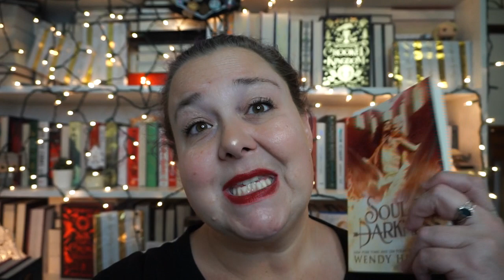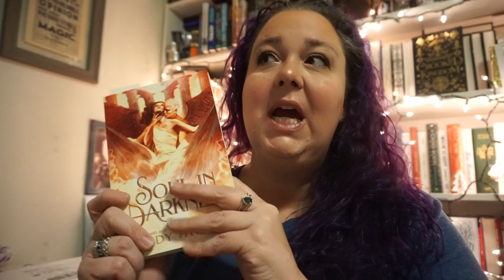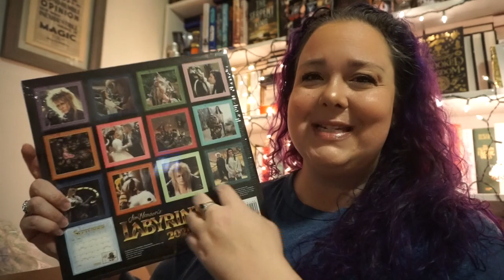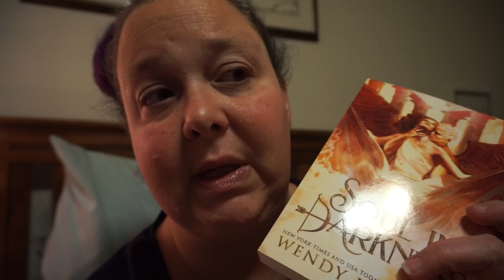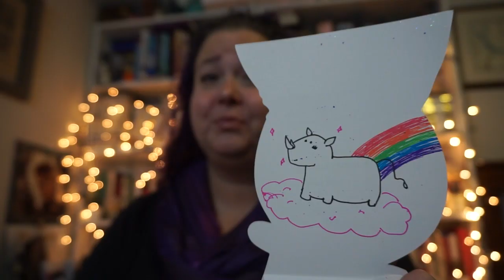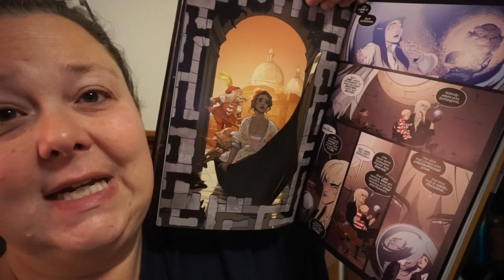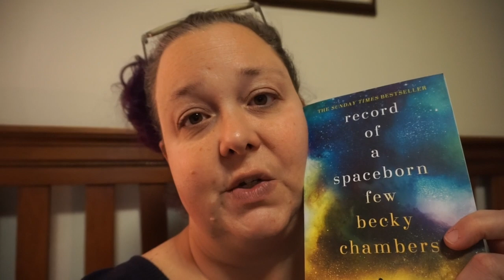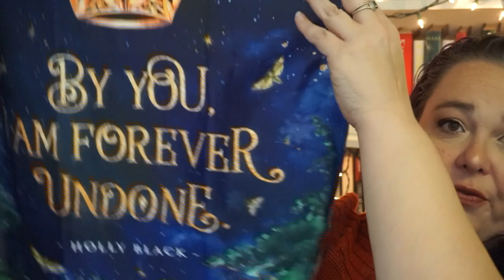FantasyAThon Reading Vlog & Last Giveaway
I can't believe that the end of the year is approaching and that the holidays are already here. But here we are at the end of the last readathon for 2019, at the end of my giveaways...and I'm feeling so warm about this community!

Challenges and How I Filled Them:
Read a Diverse Fantasy - CHAINKEEPER
Read a Debut OR a Backlist Title - SOUL IN DARKNESS
Start a new series OR read on in a series- CHAINKEEPER
Read a hype train fantasy- RECORD OF A SPACEBORN FEW
Finish a fantasy you started but didn’t finish (not because you hard DNF’d but because you weren’t in the mood) - CHAINKEEPER
Read a fantasy in a format you don’t normally read (middle grade, adult, ya, graphic novel, manga)
Read one of the hosts favorite fantasies - AQUICORN COVE, LABYRINTH & EVERYONE'S AN ALIEN...
Bonus Challenge! Read Winterwood by Shea Earnshaw in a group buddy read with the hosts! Feel free to double up (even triple up!) on challenges. - didn't read

Follow Madi and Ali!

THAT'S IT! Thank you for your support and participation in my bookish community.

♥ ~~Links & Stuff ~~♥

Using the links below helps my channel & myself so much!

Happy Reading
Julie